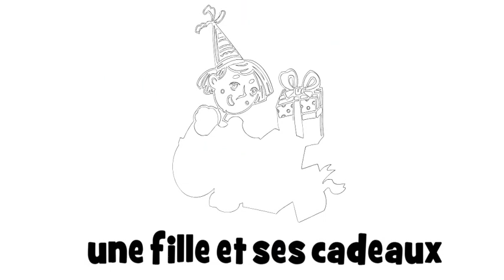Lær fransk # 1 dessin # une fille et ses cadeaux